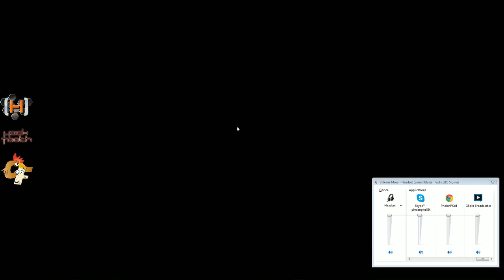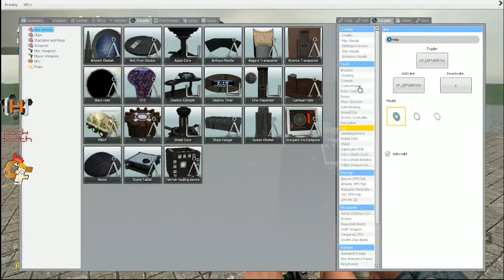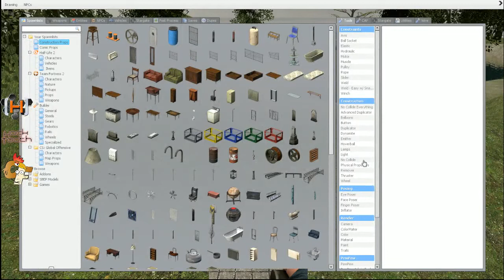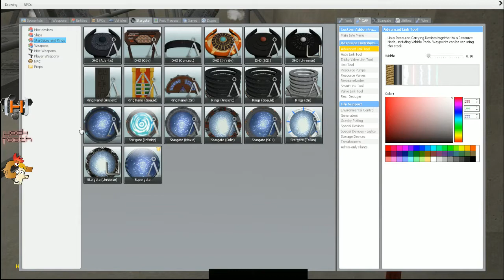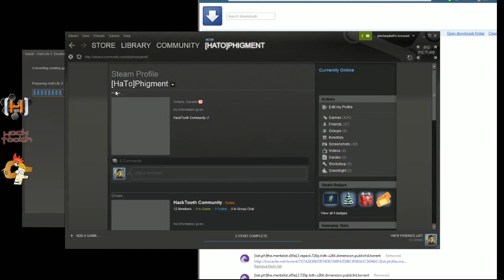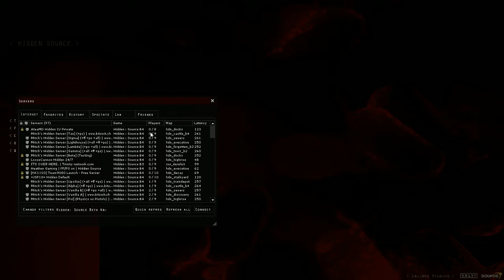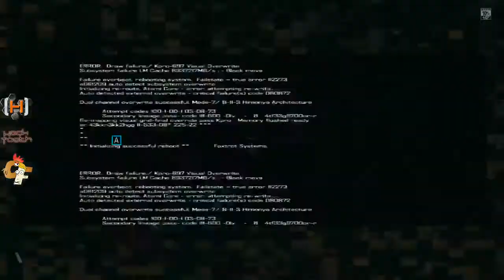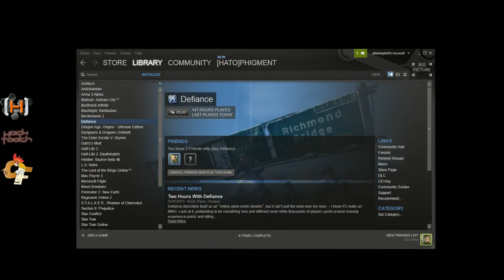[HTC-TV] Gaming Madness 1 - w/WinterZ from CoF - May 11, 2013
WinterZ from ChickensOnFaces.com and I play around in various video games.
Games played in this video:
-Ragnarok Online 2
-Garry's Mod
-Hidden Source (At least we attempt to at the request of a viewer
-Star Trek Online (Very, very briefly)
-Blacklight: Retribution